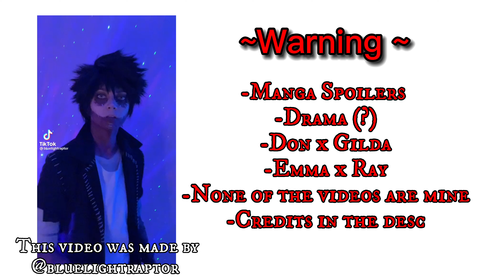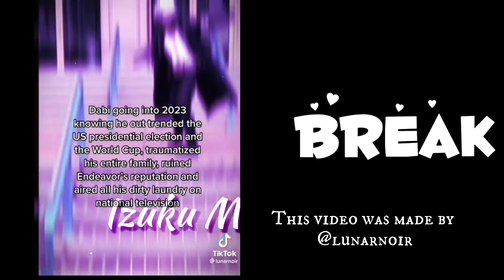~TPN react to M!Y/N as Genya ~ PNGCRV ~ Part 2 ~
Beginning video( intro?) - @bluelightraptor

Break-@lunarnoir